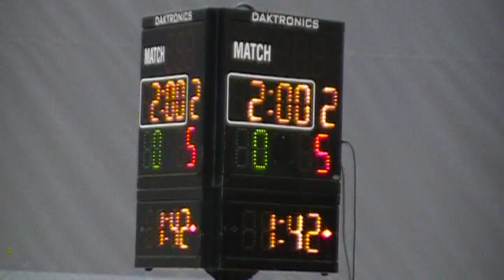149 Castillo CSU VS Roosa BU